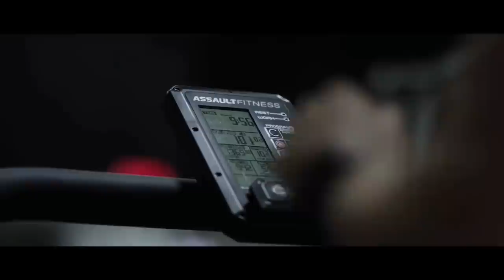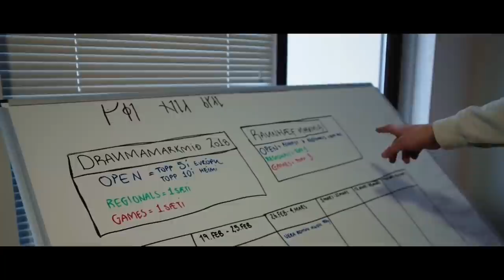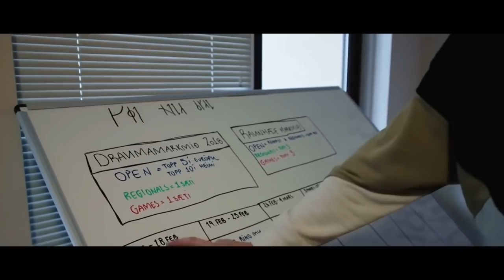Sara Sigmundsdottir | Perseverance | FULL documentary by FitAid